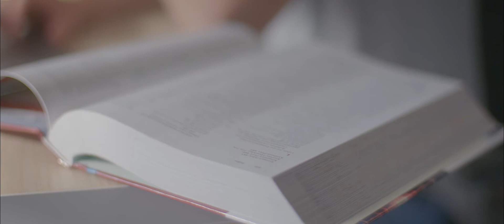Marieke Keijser op weg naar Tokyo